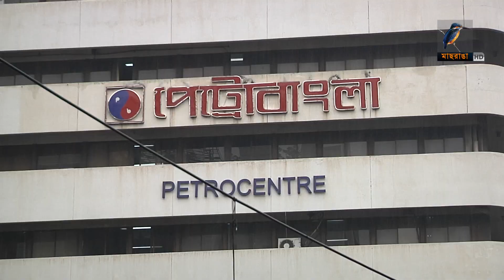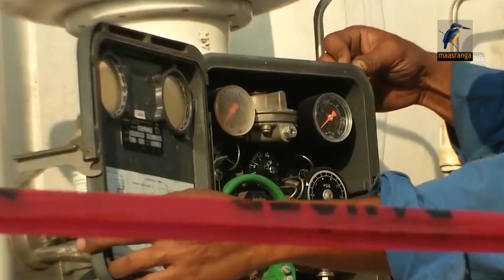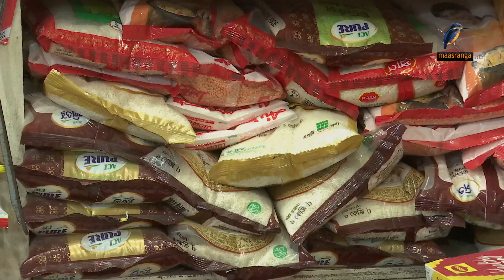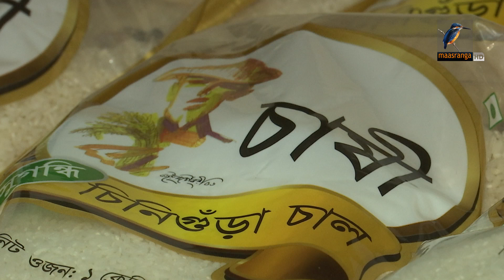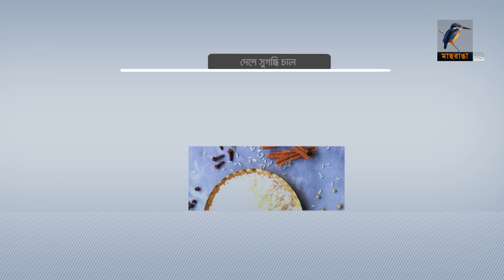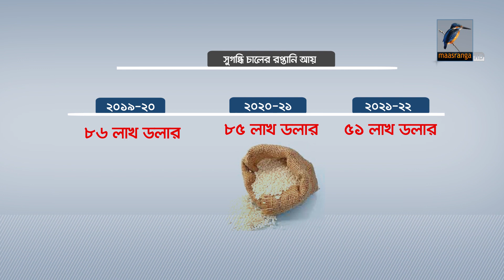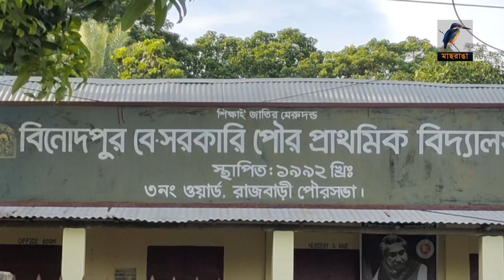মাছরাঙা সন্ধ্যার সংবাদ | Maasranga Sondhar Sangbad | ২১ অক্টোবর, ২০২৩ | Maasranga News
2 Bir Uttam Ziaur Rahman Road (New Airport Road)